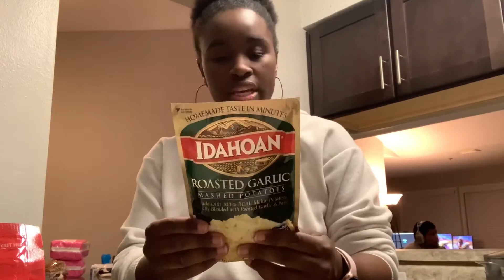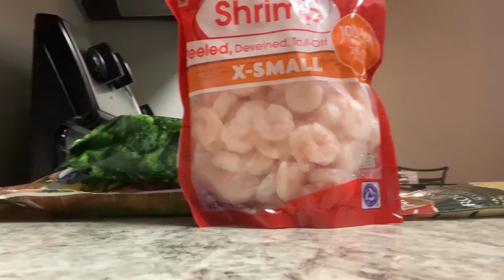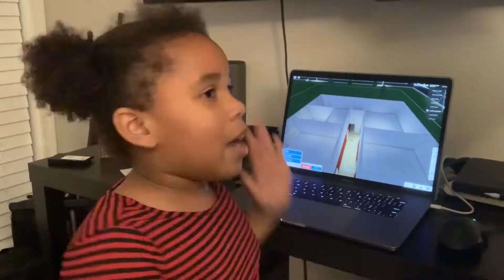Our BASIC Night Time Routine!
Hey guys, we just decided to give you all a look at our Basic and Realistic night time routine.

We Love You, and Hope You Enjoy!!!

OUTRO

Category
People & Blogs
License